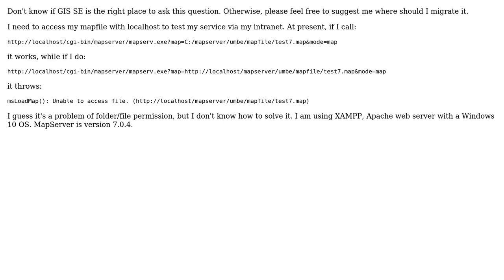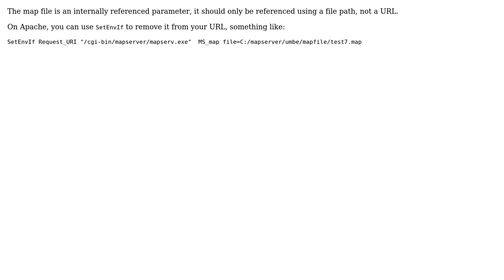GIS: mapserver: accessing mapfile with localhost instead of system path (2 Solutions!!)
GIS: mapserver: accessing mapfile with localhost instead of system path

With thanks & praise to God, and with thanks to the many people who have made this project possible! | Content (except music & images) licensed under CC BY-SA | Music | Images & others | With thanks to user user30184 user umbe1987 user nmtoken and the Stack Exchange Network Trademarks are property of their respective owners. You are responsible for your own actions.